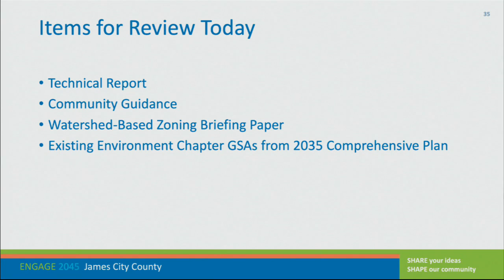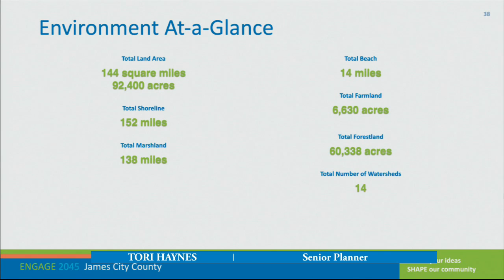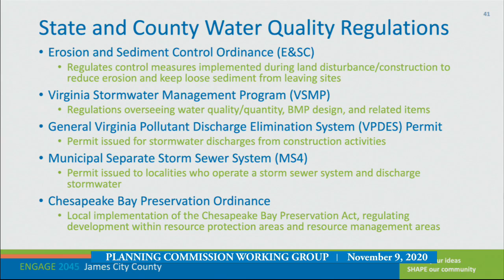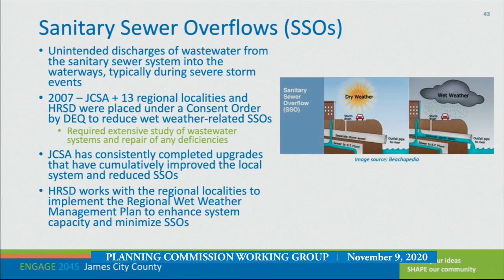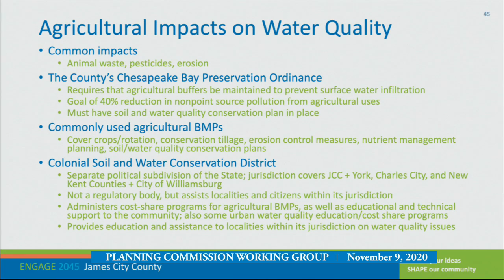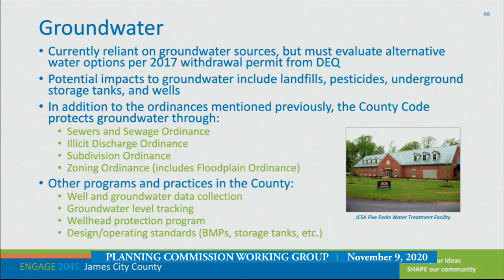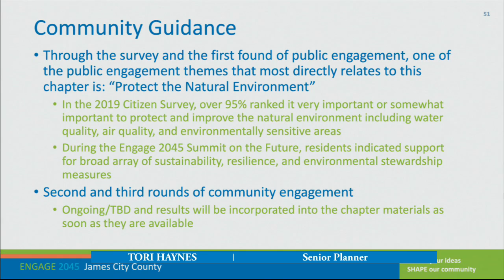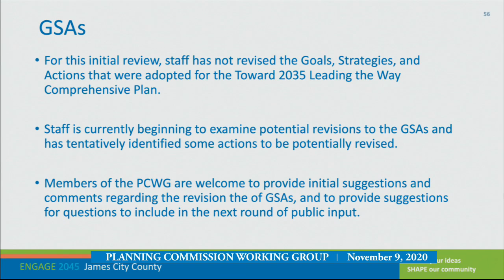Planning Commission Working Group: Environment Presentation - November 9, 2020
A presentation of the Environment section of the Engage 2045 Comprehensive Plan. Learn more about the Engage 2045 Comprehensive Plan update process and ways to participate